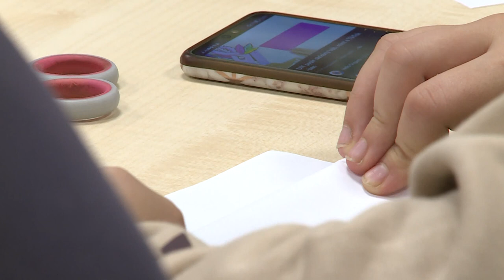FOGLALKOZÁS A KÉZMŰVESEK HÁZÁBAN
Kézügyességük fejlesztésével tölthetik a gyerekek az őszi szünetet. A Kézművesek Házában 5 napon át sajátíthatják el az agyagozás, varrás, fűzés művészetét az iskolások.